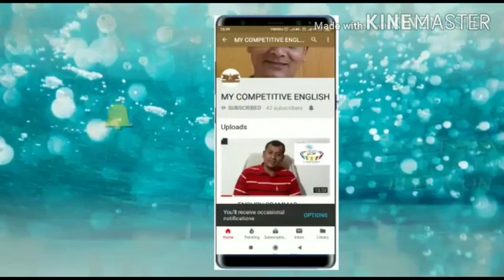MY MOTHER UNIT:-1 | MY COMPETITIVE ENGLISH | MY CHSE ENGLISH | LINGARAJ DASH